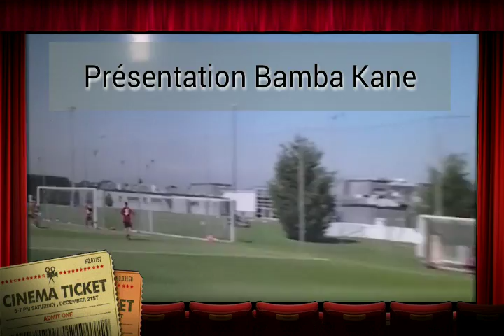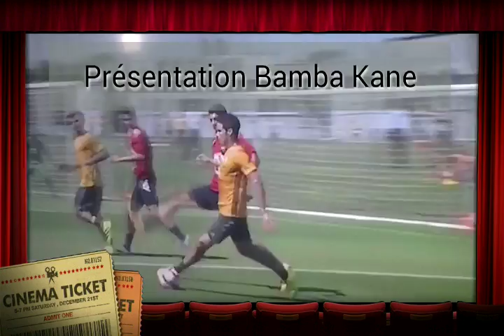Juve7days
Actualités de la semaine de la juventus